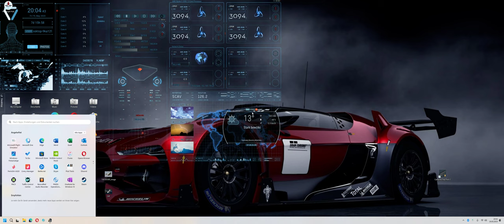Schwertransport mit Hindernissen